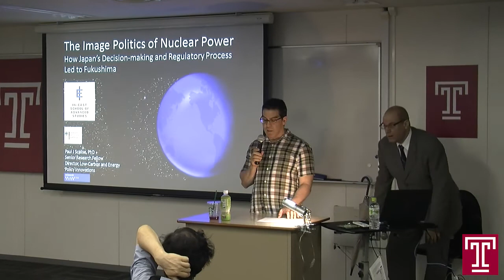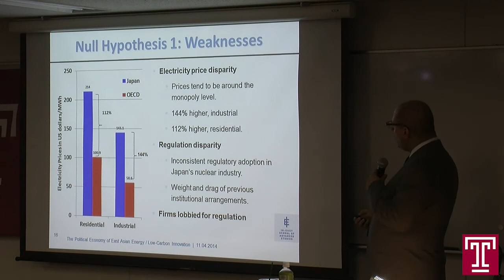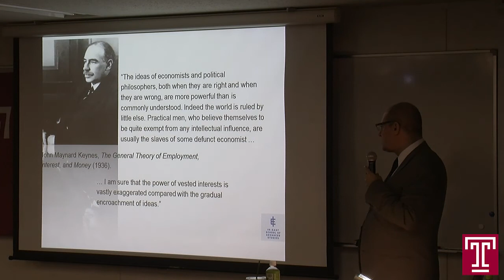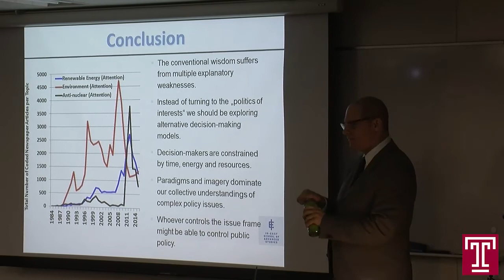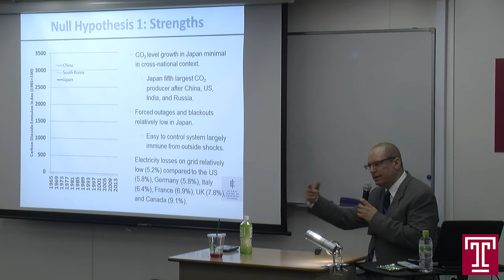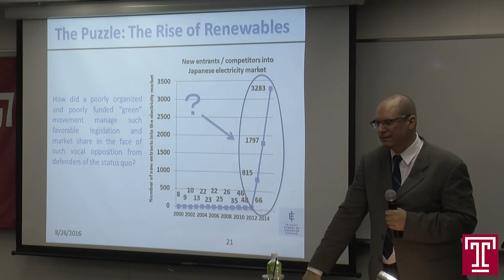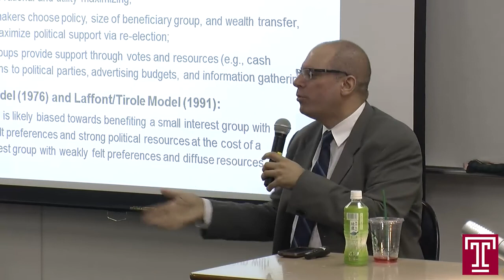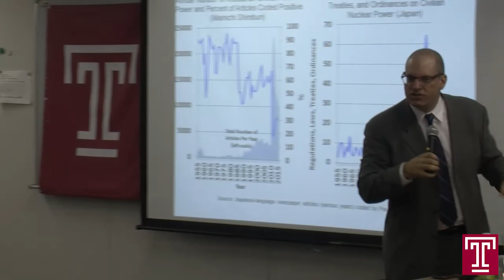Public Lecture Video (8.26.2016) The Image Politics of Nuclear Power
The Image Politics of Nuclear Power: How Japan's decision-making and regulatory process led to Fukushima

Speaker: Paul J. Scalise, Senior Research Fellow at the IN-EAST Institute of Advanced Studies, University of Duisburg-Essen, Germany, and Research Director of its Innovations in East Asian Energy and Low-Carbon Policy division